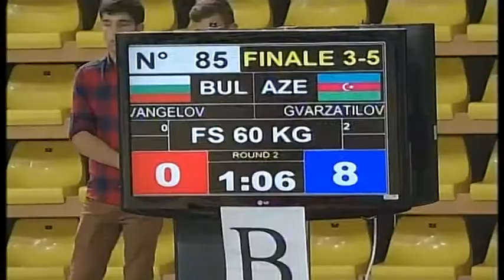60 kg. Georgi Vangelov (BUL) vs Akhmednabi Gvarzatilov (AZE)3-5 place, European Yunior Champ..2013